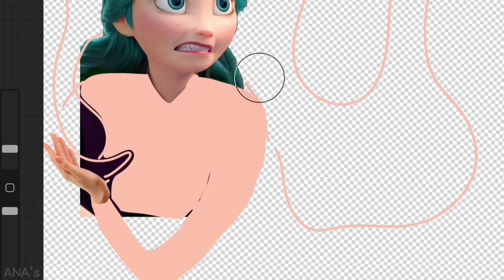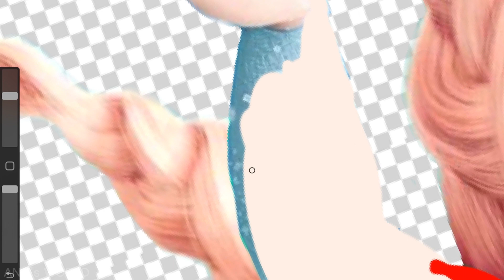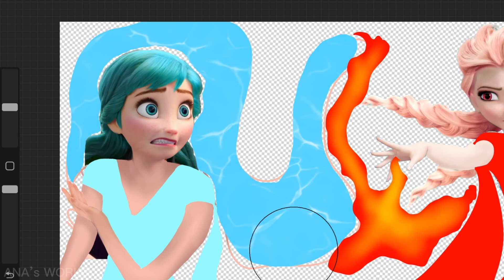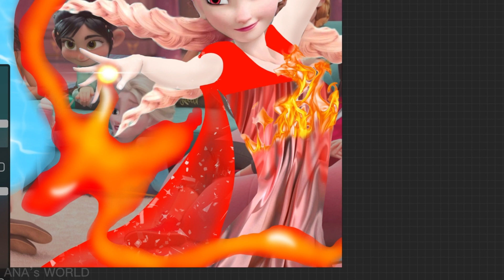Elemental: Elsa and Anna fire and water in the elemental city | Anna's World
Hey guys! Today we will send Anna and Elsa to the world of Elemental.

If you watched my video, write how you like it and what idea you would suggest for the next videos.

Track 1: TheFatRat & Maisy Kay - The Storm

P.S Videos will be released every week)